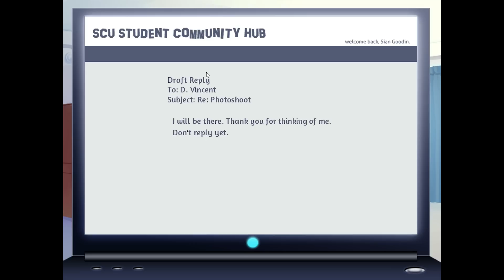The Trump Clan | BACKSTAGE PASS w/ Crendor! Part 9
Workin my way downtown!

Play as makeup artist Sian Goodin as she navigates the world of showbiz. Make friends, forge business relationships, and maybe even find romance!